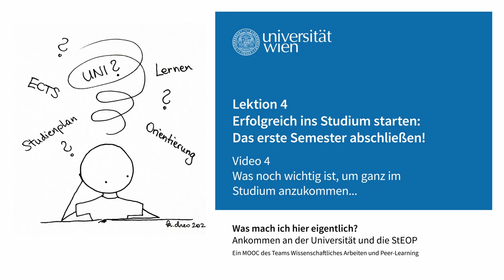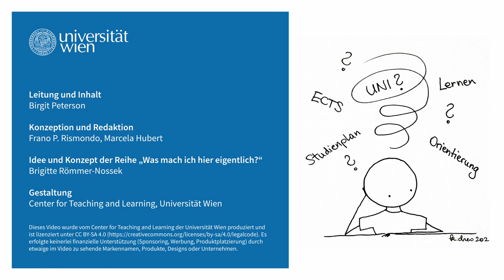Was noch wichtig ist, um ganz im Studium anzukommen... | iMooX.at